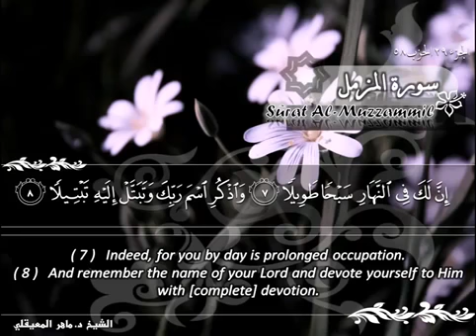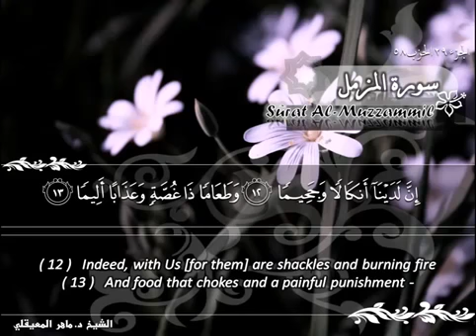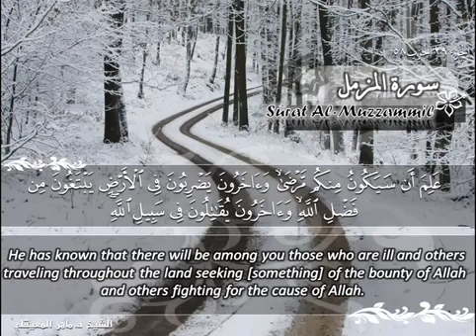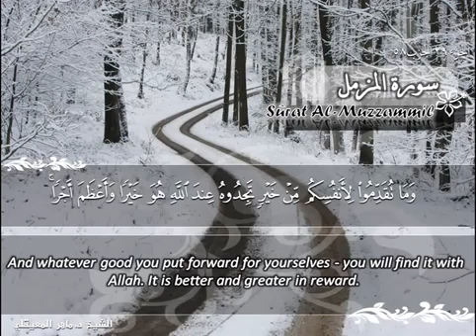سورة المزمل ماهر المعيقلي مترجم